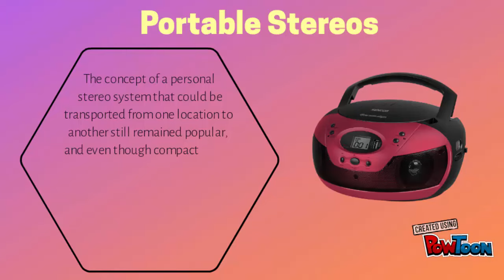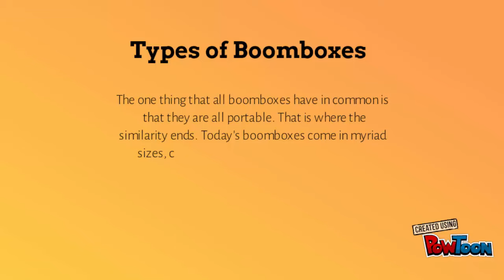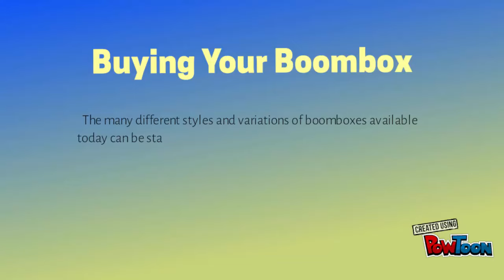Things to know about Portable CD Player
In this video all things related to CD Player are explained very well. Types of CD Player , history and what to see before buying CD player this information are given. Watch this video if you really want to know about CD Player.